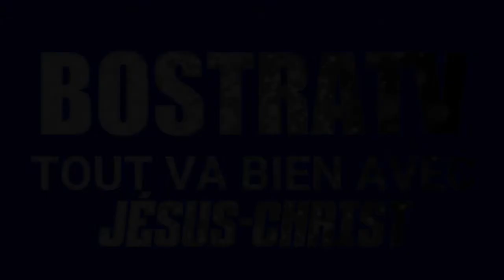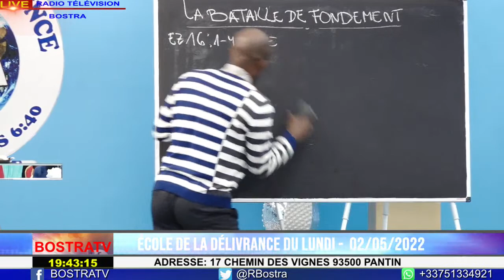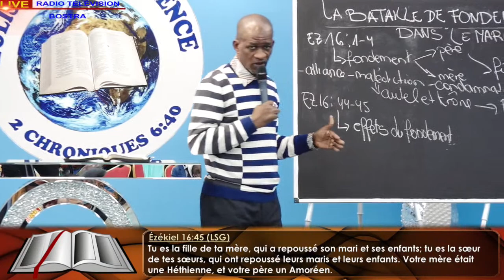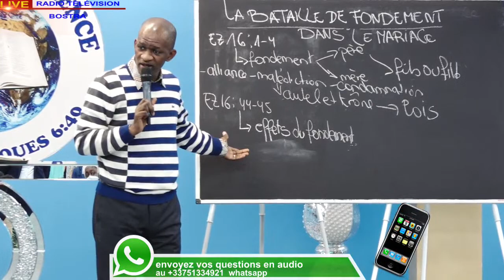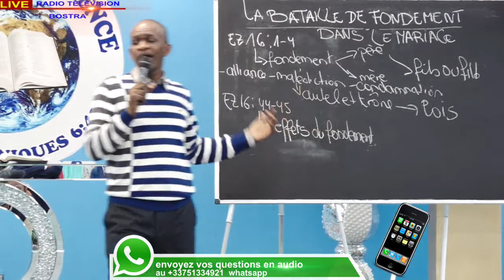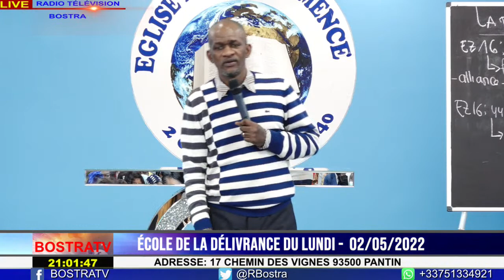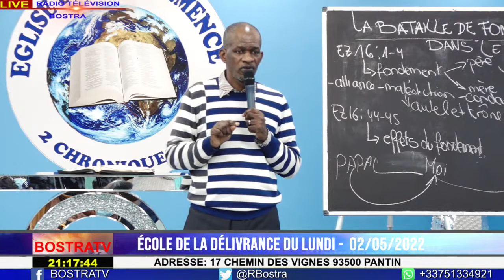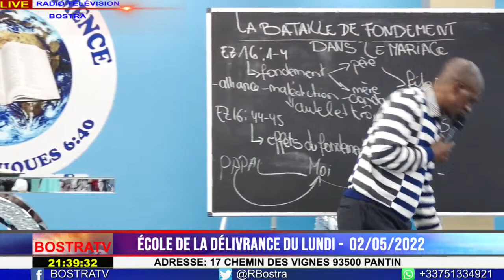ÉCOLE DE LA DÉLIVRANCE DU LUNDI - 02/05/2022